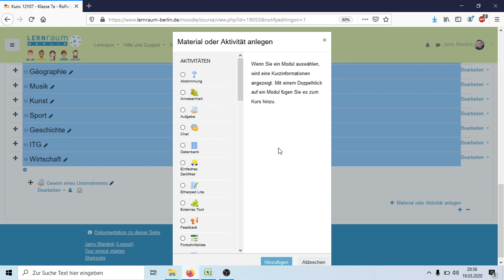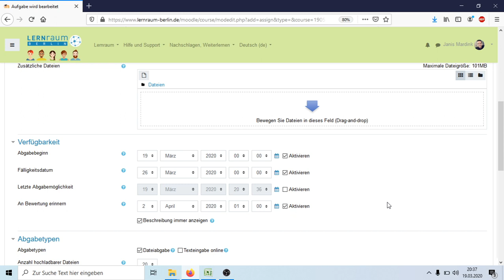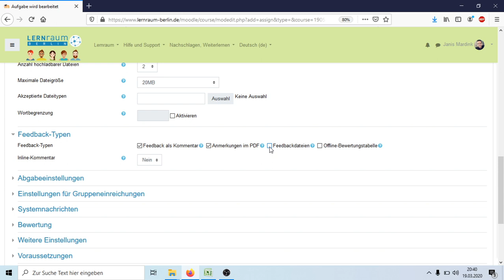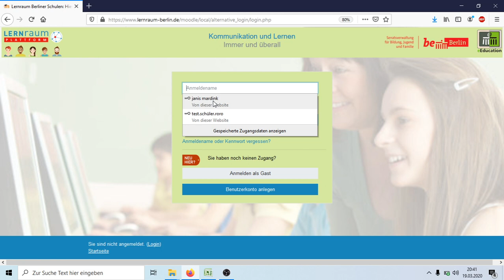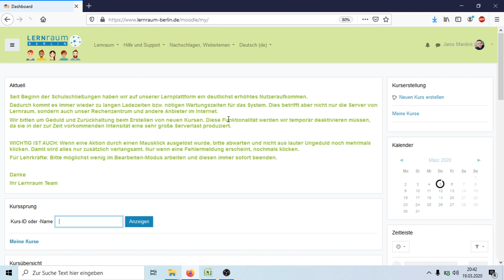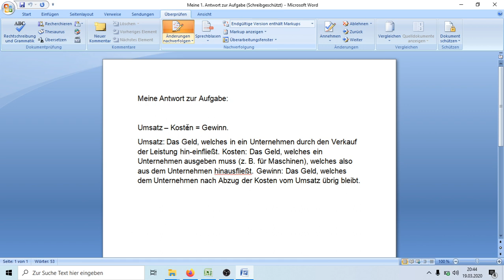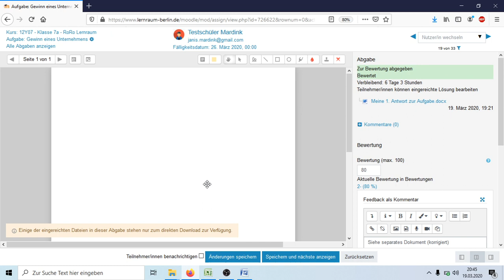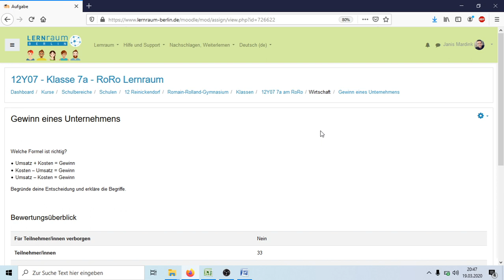Im Lernraum-Berlin eine Aufgabe hinzufügen und dazu Feedback geben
In diesem Video geht es um die Funktion "Aufgabe" im Lernraum-Berlin. Sie ermöglicht es Lehrkräften, Schüler_innenarbeiten einzusammeln, zu korrigieren und zu bewerten.